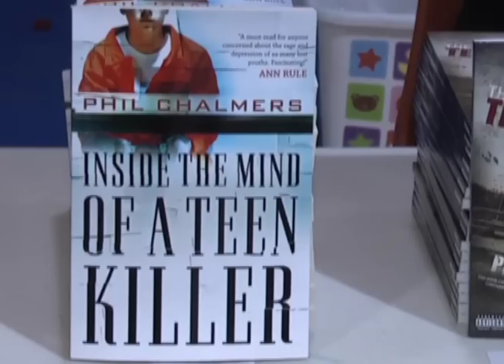Anti bullying presentation shocks students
One local high school is taking precautions to stop bullying before it happens.
And the administration is going the non traditional route to get the message across.
KHQA's Kristen Aguirre was at the high school to catch students reactions to the presentation.